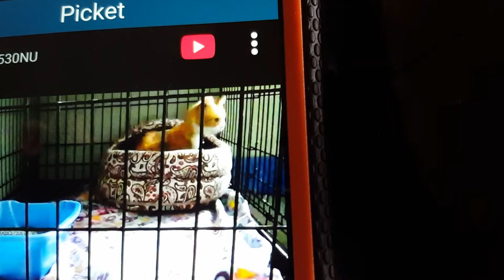Surveillance camera Mr Crumbs exploring cage